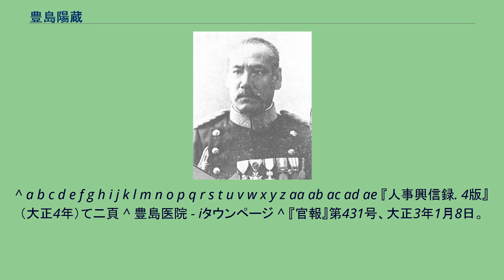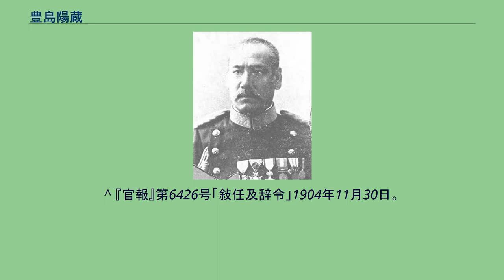豊島陽蔵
豊島陽蔵 豊島 陽蔵（てしま ようぞう、嘉永5年9月3日（1852年10月15日） - 大正11年（1922年）2月9日）は、日本の陸軍軍人、政治家。
広島市長。
広島県平民。
安芸国矢賀（現在の広島市東区）出身。
豊島文礼の二男。
明治8年（1875年）2月、陸軍兵学寮に入り、同年12月、陸軍士官学校に入学。
明治10年（1877年）4月、陸軍教導団付・見習士官となり、同年11月、陸士に帰校。
明治12年（1879年）2月、砲兵少尉に任官し、同年12月、陸士（旧2期）砲兵科を卒業した。
明治13年（1880年）5月、大阪鎮台野戦砲兵第2大隊付となり、教導団教官、要塞砲兵幹部練習所練習員を経て、明治23年（1890年）5月、砲兵少佐に昇進し要塞砲兵第1連隊大隊長となる。
その後、砲兵第2方面副提理、要塞砲兵幹部練習所長を歴任。
明治27年（1894年）11月から翌年11月まで日清戦争に出征し、この間、臨時徒歩砲兵連隊長、東京湾要塞保塁団司令官を務めた。
明治28年（1895年）11月、砲兵会議審査官に就任、陸軍要塞砲兵射撃学校長に異動し明治30年（1897年）10月、砲兵大佐に進級した。
明治32年（1899年）10月、東京湾要塞砲兵連隊長に発令され、明治35年（1902年）5月、陸軍少将に昇進し要塞砲兵監に就任。
翌年1月、野戦砲兵監を兼務した。
明治37年（1904年）5月、攻城砲兵司令官兼第3軍砲兵部長に発令され日露戦争に明治38年（1905年）6月まで出征。
旅順攻囲戦では第3軍の全砲兵を指揮した。
明治38年（1905年）1月、独立重砲兵旅団長に転じ奉天会戦に参戦した。
明治39年（1906年）2月、要塞砲兵監に就任、重砲兵監に異動し、明治41年（1908年）12月、陸軍中将に進んだ。
大正元年（1912年）9月に待命となり、翌年9月に休職。
1914年（大正3年）1月7日、予備役となる。
1915年（大正4年）4月1日に後備役となり、1919年（大正8年）4月1日に退役した。
大正3年（1914年）1月29日広島市長に就任、同年4月2日退任。
^ a b c d e f g h i j k l m n o p q r s t u v w x y z aa ab ac ad ae 『人事興信録. 4版』（大正4年）て二頁 ^ 豊島医院 - iタウンページ ^ 『官報』第431号、大正3年1月8日。
^ 歴代広島市長（広島市ホームページ） ^ 『官報』第3521号「叙任及辞令」1895年3月29日。
^ 『官報』第6426号「敍任及辞令」1904年11月30日。
^ 『官報』号外、「叙任及辞令」1906年12月30日。